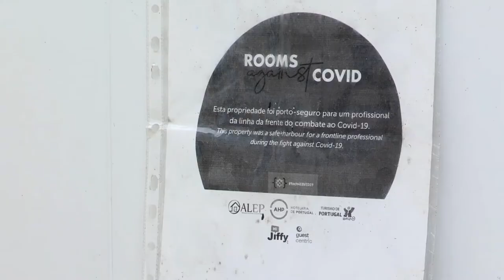Covid-19: Arrendamento tradicional é alternativa ao turismo em ilhas do Porto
O arrendamento tradicional está a ser utilizado por vários proprietários de alojamentos locais em ilhas do Porto como alternativa ao turismo, tentando contrariar a crise económica causada pela pandemia de covid-19.

Imagem e edição: André Sá

Texto: Vânia Moura